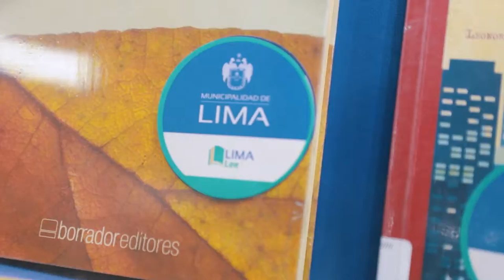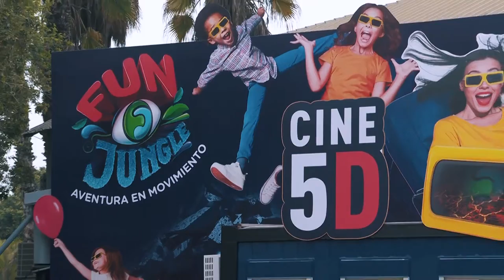Agenda Lima: Conoce todo sobre el cine 5D del Parque de las Leyendas, la Pinacoteca Municipal y más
👀 Conoce todo sobre el cine 5D en el Parque de las Leyendas, el préstamo de libros gratuitos para usuarios del Metropolitano, la Pinacoteca Municipal y mucho más, en esta edición de AgendaLima. 🤩

👉🏻 ¡Únete a esta transmisión y entérate de todo lo que tenemos para ti y tu familia durante la semana! ✨

📺 Tenemos una nueva edición todos los viernes, a las 6 p.m.